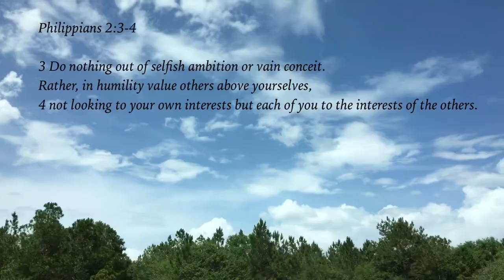Senior Trip Orlando 2017!! Chattanooga Christian School | "Body Like A Back Road" by Sam Hunt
This is my senior trip 2017!!

Follow me on:
Other Channel: @farlett15